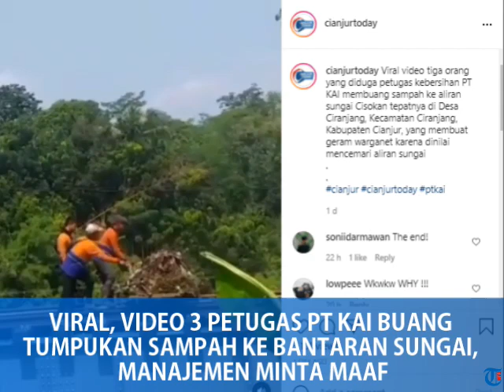VIRAL, VIDEO 3 PETUGAS PT KAI BUANG TUMPUKAN SAMPAH KE BANTARAN SUNGAI, MANAJEMEN MINTA MAAF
Dari akun Instagram @cianjurtoday yang mengunggah video itu, tampak tiga pria berpakaian oranye sedang membuang tumpukan sampah dari atas rel kereta api ke bantaran sungai.

Dari caption video, disebutkan bahwa tiga pria itu diduga berasal dari petugas kebersihan PT KAI. Sedangkan peristiwa itu terjadi di Desa Ciranjang, Kabupaten Cianjur, Jawa Barat.

Terkait video itu, Manajer Humas PT KAI Daerah Operasi (Daop) 2 Bandung, Kuswardoyo membenarkan bahwa ketiga pria tersebut merupakan petugas PT KAI.

"Betul, kejadian tersebut terjadi hari Minggu kemarin," ujar Kuswardoyo saat dihubungi Kompas.com melalui telepon, Selasa (15/6/2021).

Kuswardoyo menjelaskan, ketiga pria tersebut merupakan petugas perawatan jalan rel dari pihak ketiga.